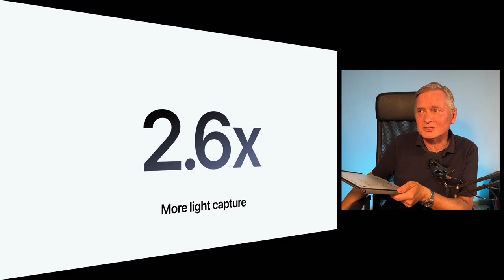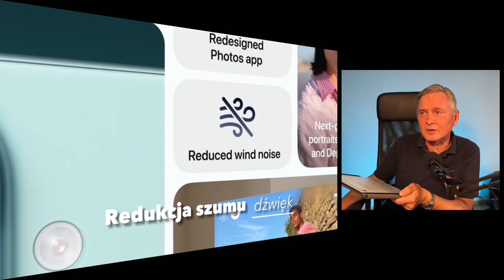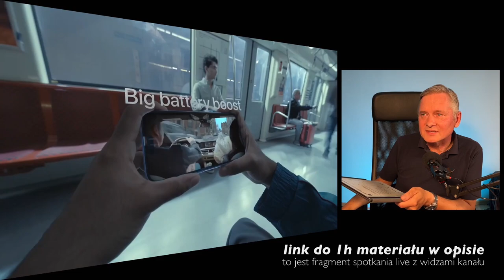iPhone 16 czym się różni od iPhone’a 15?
Sterowanie aparatem, większa bateria i możliwość robienie zdjęć makro to najważniejsze dla mnie wyróżniki iPhone 16 względem swojego poprzednika czyli iPhone 15.
W pięciominutowym skrócie przybliżam nowe funkcje iPhone’a dla tych z Was, którzy potrzebują krótko i treściwie.
Zaś pozostałych zapraszam na obejrzenie zapisu ponad godzinnego spotkania na moim kanale na ten temat: